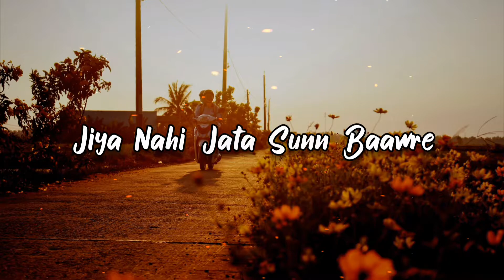Raataan Lambiyaan ❤ WhatsApp Status | Trending Love Status | Jubin Nautiyal | Shershaah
[Hashtags]
​Song: Raataan Lambiyan
​Singer: Jubin Nautiyal
​Movie: Shershaah
​Cast: Siddharth Malhotra, Kiara Advani